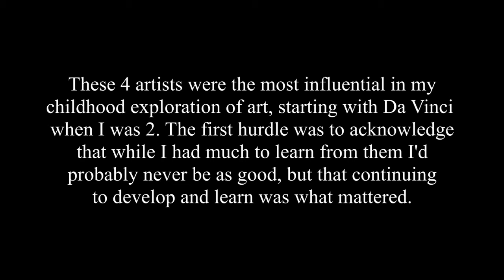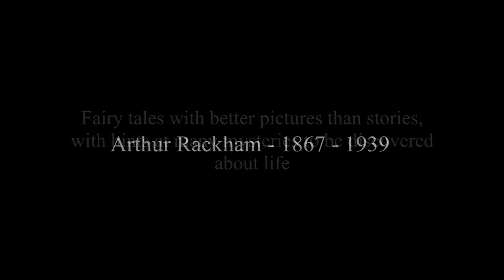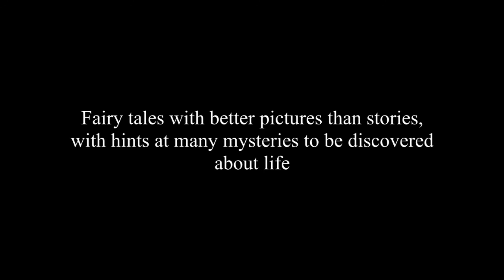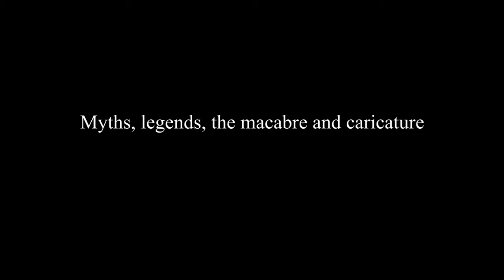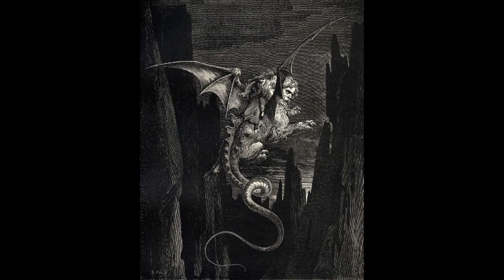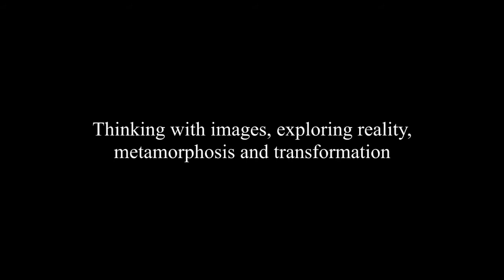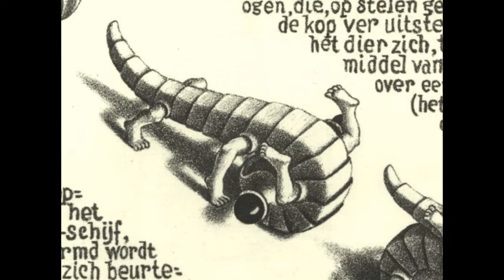My Early Art Influences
Unfortunately some of my favourite pieces aren't available online in any reasonable format, but hopefully these give a fair representation of these artists:
Arthur Rackham
Gustave Dore
M C Escher
All these influenced me before the age of around 11 (and some way before that), when I started to study art in a more formal sense, so many others also affected me. Perhaps I might make a video of some of them one day.